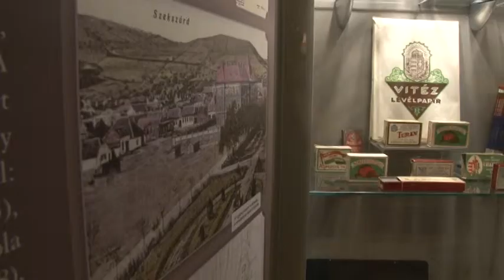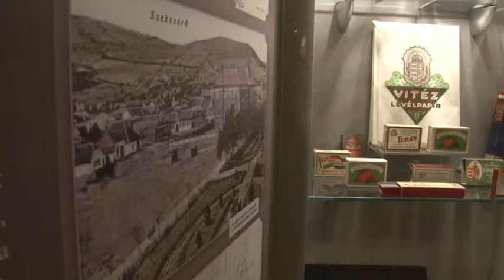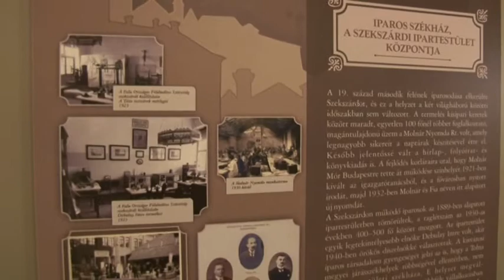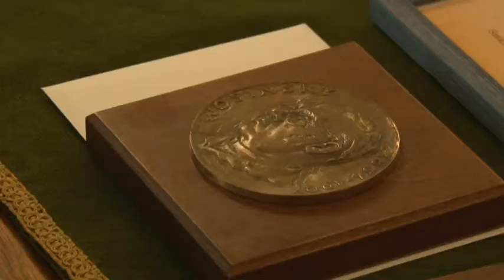Rendhagyó módon zajlott a Wosinsky emléknap a megyei múzeumban. 20190523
Rendhagyó módon zajlott a Wosinsky emléknap a megyei múzeumban. Az intézmény előtt álló Wosinsky Mór szobrának megkoszorúzása és a kitüntető díjak átadásán túl izgalmas programokkal, koncertekkel, várostörténeti sétával várták az érdeklődőket két helyszínen.